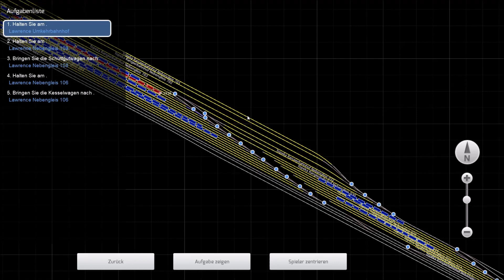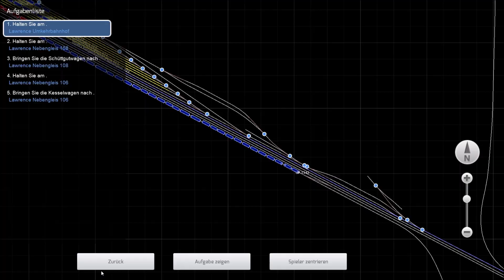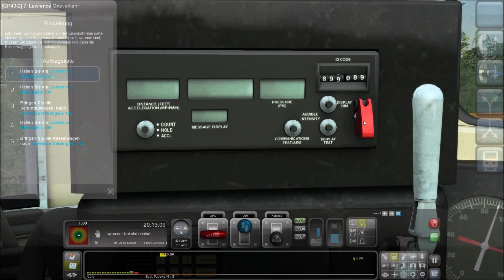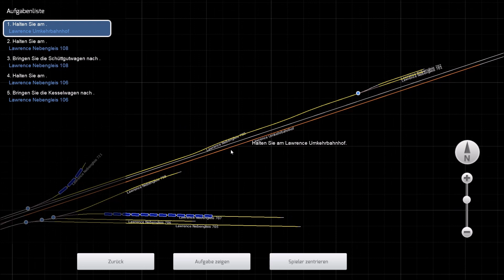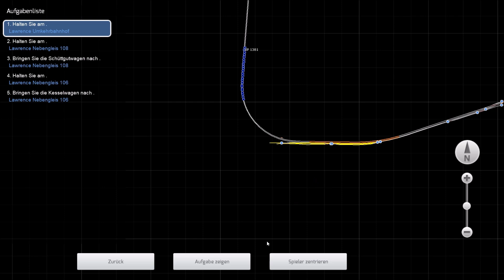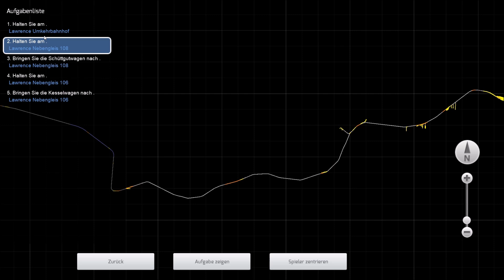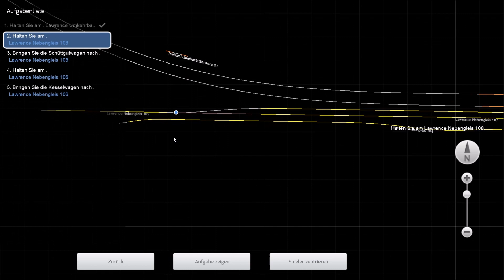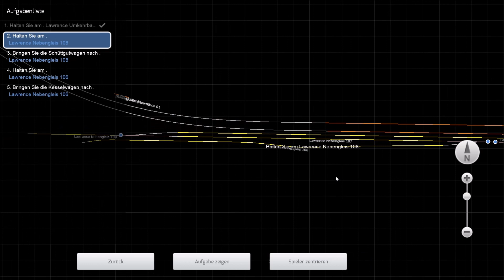Train Simulator 2020 - Granger Heartland - Union Pacific GP40-2 - Lawrence Local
Train Simulator (originally RailWorks) is a train simulation game developed by Dovetail Games.[1] It is the successor to Rail Simulator, and was released online on 12 June 2009 and in stores on 3 July 2009.[2]

The first release of RailWorks contained all five real-world routes of the original European and North American releases of Rail Simulator, and added three new fictional routes: Hedborough North, a large UK goods yard, Seebergbahn, a route set in the Alpine region and Castle Rock Railroad, a route based around Denver, Colorado.[3]

It is a Steamworks title, which means it uses and requires Steam to activate and to deliver core game updates. Steam is used to deliver additional routes and locomotives in the form of downloadable content. The core game has received several updates since release, including major new versions RailWorks 2: Train Simulator, RailWorks 3: Train Simulator 2012, Train Simulator 2013, Train Simulator 2014, Train Simulator 2015, Train Simulator 2016, Train Simulator 2017, Train Simulator 2018, Train Simulator 2019, Train Simulator 2020 and Train Simulator 2021 released between 2010 and 2020, respectively.

The first major update to RailWorks was RailWorks 2: Train Simulator, released on Steam on 18 October 2010 under the name RailWorks 2. Retail versions were released later that year. The new version contained a range of new features and enhancements, including enhanced menus, the new RS Cab Control driver interface and new RS Career System scenarios. Players could earn Steam Achievements for completing scenarios, as well as compete and compare scores online via Steam Leaderboards. It also featured level crossing animations, among other improvements.[4] RailWorks 2 featured the same routes and content as the original game, and only one new route: TestTraK, based on the Test and validation centre, a German testing facility owned by Siemens Mobility used for technical acceptance tests and approvals of locomotives and rolling stock.[5] Contents in retail versions could vary in different countries to include local routes and locomotives. Owners of the original RailWorks received a free upgrade to the RailWorks 2 core technology via the Steam platform.

RailWorks 3: Train Simulator 2012 was released on Steam on 23 September 2011 under the name Train Simulator 2012. Retail versions were released later that year. It contained a number of improvements and new features, including a new user interface, action-oriented loading screens, the new TSX game engine with multi-core and FXAA support and many graphical improvements (including extended draw distance, improved lighting and shadows, enhanced sky and water effects, new depth of field camera focus effect and particle effects, (e.g. rain drops on locomotive windows with working wipers), superelevation to allow simulation of curved tracks, improved track unevenness and cab camera movement increasing with speed, improved editing tools and others.[6][7] The base package contained nine routes,[8] and those who purchased from Steam or purchased the retail Deluxe Edition, also received the Horseshoe Curve route.[9] Contents in retail versions could vary in different countries to include local routes and locomotives. Owners of RailWorks 2 received a free upgrade to the TS2012 core technology via the Steam platform.

Train Simulator 2013 was released on Steam in two editions. The Standard Edition, available for a limited time, was released on 20 September 2012.[10] The Deluxe Edition was released on 10 October 2012.[11] Retail versions were available from October that year. New features and improvements included Xbox 360 Controller support, Relay Play mode allowing for users to combine efforts to complete scenarios (removed since Train Simulator 2014), new menus and control options (including the new Quick Drive mode), updated HUDs, improved 2D task map and support for a new community download center using the Steam Workshop where players can share and download free user-created scenarios. It also featured enhanced graphics and performance improvements. A route included with previous versions, Hagen–Siegen, was heavily updated and renamed the Ruhr–Sieg Line. Routes included with the Standard Edition were Sherman Hill, London–Brighton, Northeast Corridor and Isle of Wight. The Deluxe Edition included Sherman Hill, London–Brighton and Munich–Augsburg.[10] Contents in retail versions could vary in different countries to include local routes and locomotives.[12] Owners of Train Simulator 2012 received a free upgrade to the TS2013 core technology via the Steam platform.

Train Simulator 2014 was released on Steam in two editions. The Steam Edition was released on 26 September 2013, and the Standard Edition on 7 October 2013.